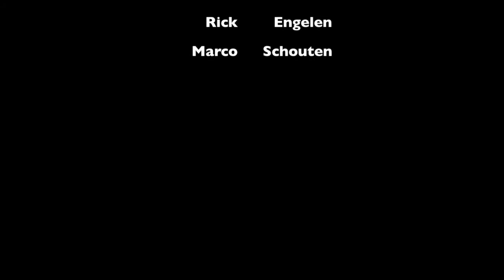Rays in the Caribbean [DIVING] - Playa Largu HD Hero 2